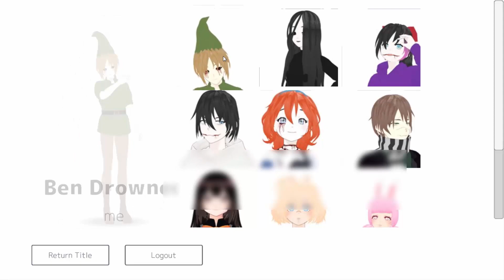【THIS IS NOT MMD THIS IS Virtual Vlog GAME】Virtual Homerun Derby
Game name Virtual Homerun Derby

💗💗💗💗💗💗💗💗💗💗💗💗💗Follow me💗💗💗💗💗💗💗💗💗💗💗💗💗

🍒Roblox​🍒

🍐Deviantart🍐